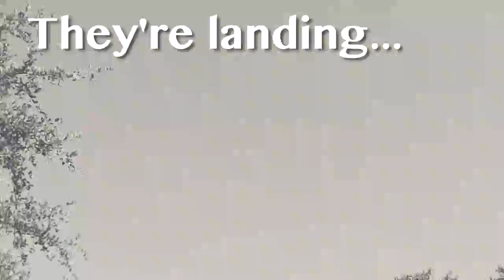"Flying Spaceships From Space" Parody Trailer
Witness the terrifying events of another 50s alien invasion!

Extraterrestrials traveling in high-tech flying saucers begin abducting innocent people, and with their advanced technology the Earth doesn't stand a chance.